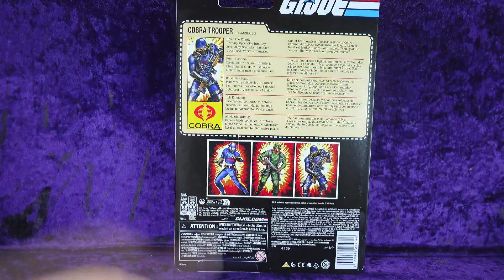Hasbro G.I. Joe Classified Series Retro Carded Cobra Trooper Action Figure Review!!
Welcome to Go Figure The Digitally Rebastard Network's action figure news, reviews, collecting tips and customizations show hosted by our own Eli Williams!

Come and hang out with Eli as he shares his collection with you and talks about the many aspects of toy collecting in his first steps becoming a part of the online toy collecting community!

In this episode Eli does a review of the Hasbro G.I. Joe Classified Series Retro Carded Cobra Trooper Action Figure!!

RESCOURCES FOR ACTION FIGURE CUSTOMIZATION USED BY ELI!